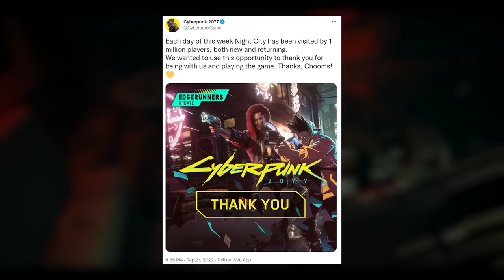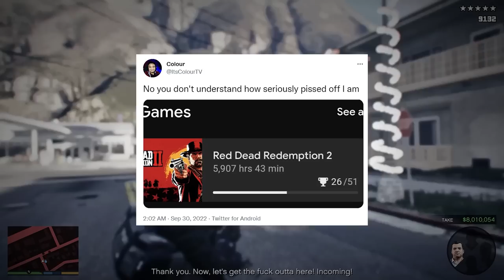BGMI Unban Update, Warzone Mobile 15 Million, IGI Origins, Cloud Gaming Shut Down | Gaming News 122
In this video, I have talked about news from games like Warzone mobile, NFS Mobile, Player Unknown's New Game, IGI origins, and more.